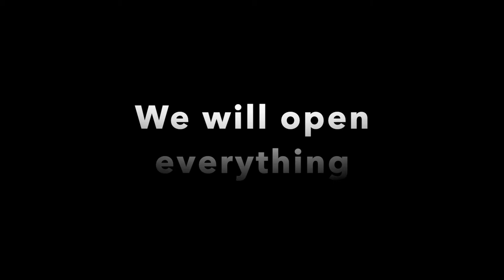Trailer for TheGreatUnboxing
Ever wonder how your products come packed?
From Amazon to Foot Locker and everything in between.
Come check them out with us.